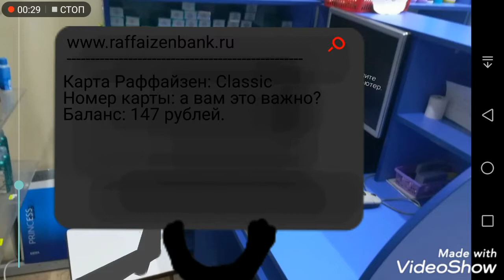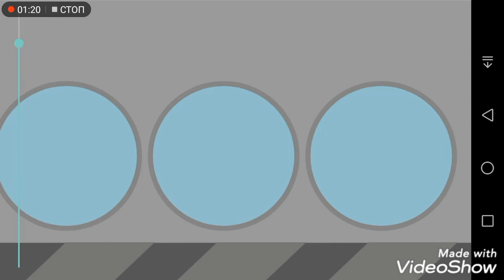Stikbot Man. Начало. 6 серия.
Музыка из видео:
2. Dynoro and Gigi D'Agostino - In My Mind